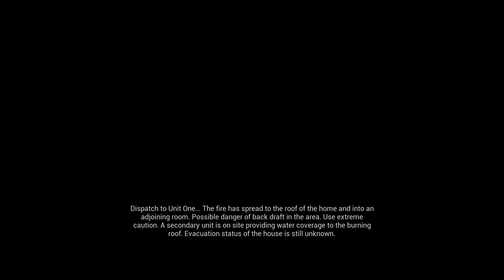Firefighting Simulator - Training